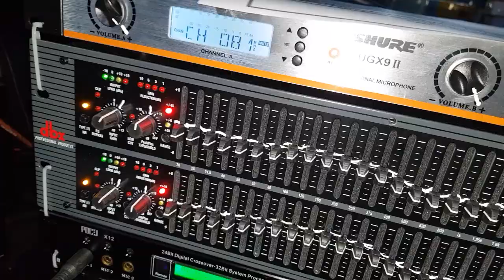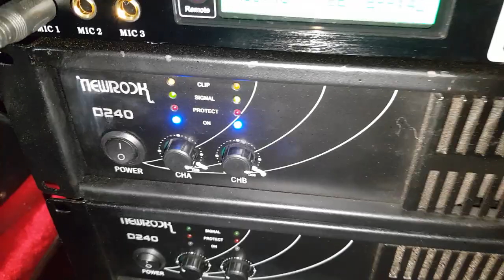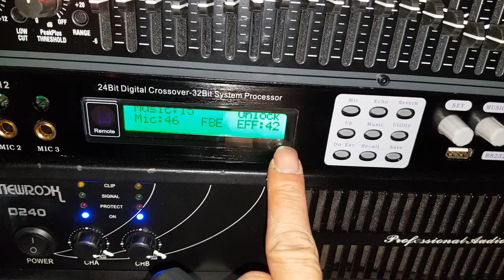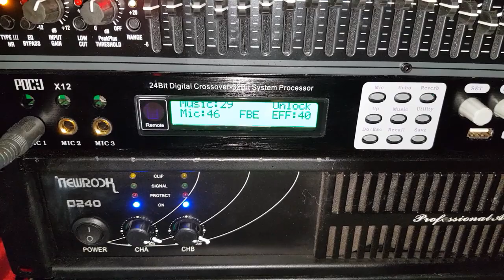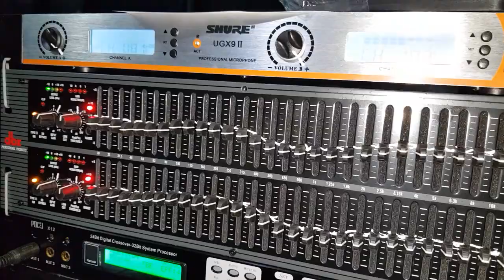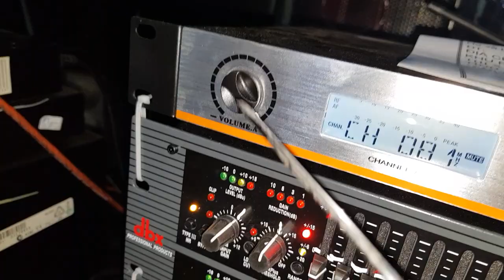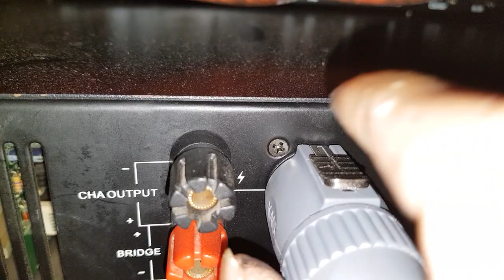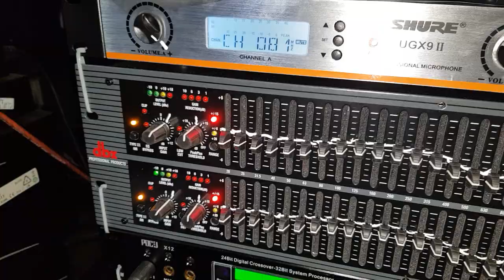Trọn bộ hát karaoke gửi chị Khổng Thị Ly ở Kiên Giang. Cty Đt Hanh Nguyễn 0936583140